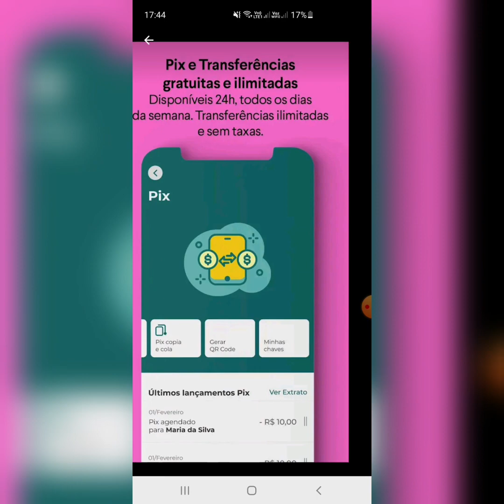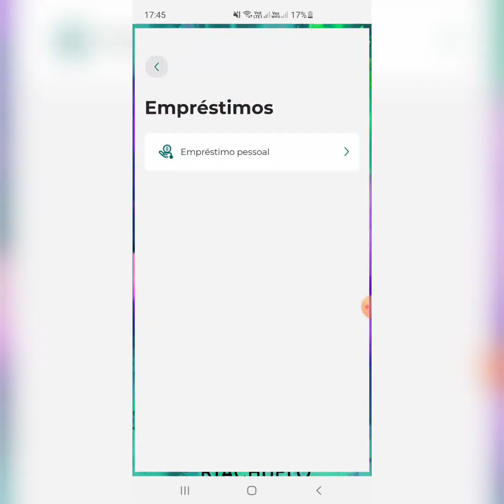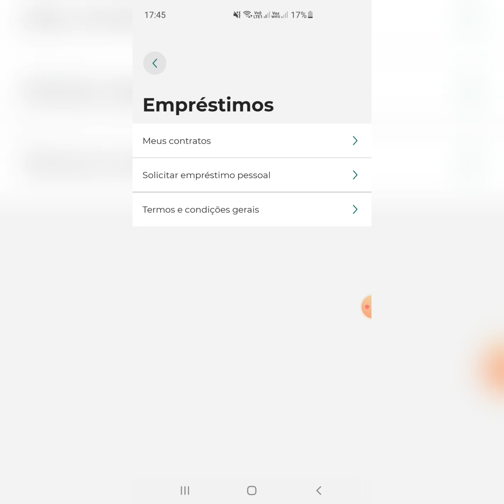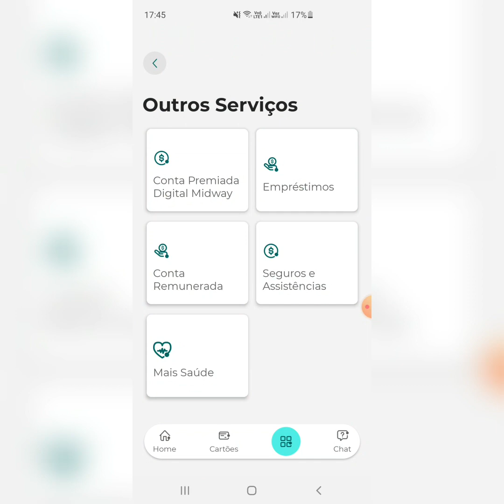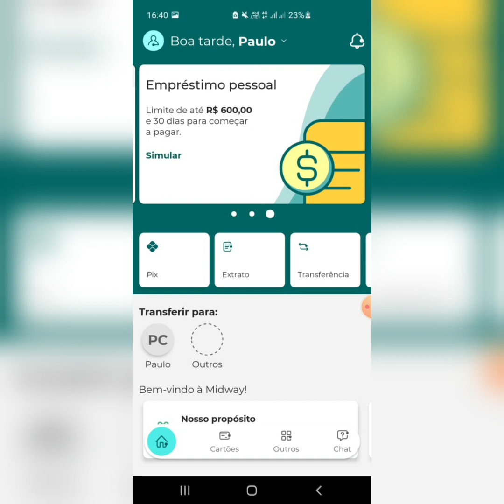Atenção conta Midway da Riachuelo já com Empréstimo pessoal prá alguns clientes confira seu 🤑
link app Midway meu convite NEXT 👉 Olá! Esta é uma indicação do Pipoco para você abrir uma conta gratuita no next, o banco digital que faz acontecer. Aqui você tem cartão de crédito internacional, transferência e saques, tudo de graça! Além de mimos exclusivos. Clique no link, preencha o formulário e abra sua conta!